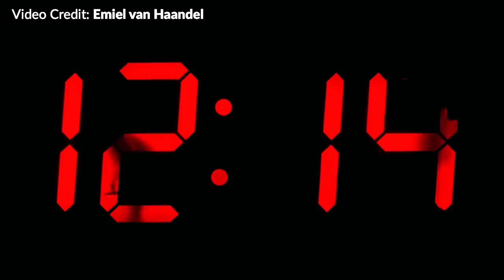A Man Paints Minutes of a Clock by Hand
A clock has been put up at the Amsterdam Airport in which a man can be seen painting the minutes by hand.
This clock is made by a Dutch designer Maarten Baas and is from his Real Time series. The series has more such clocks. The clock has been installed at the newly renovated Lounge 2 at Amsterdam’s Schiphol Airport. The Real Time series was first launched at the Milan Furniture Fair in 2009. It included the “Sweepers,” in which two handymen sweep trash into a clock for 12 hours. “Analog Digital,” in which a man paints the digits on a standard digital clock;

“Grandfather Clocks,” in which there is a video of a man drawing the hands of a clock from the inside of the clock face. Since then, Baas created the new “Schiphol Clock” in which there is a video of a man in a uniform behind the translucent clock face carefully painting the time minute by minute continuously. Baas said in a press release, “’Real time’ is a word that is used in the film industry. It means that the duration of a scene portrays exactly the same time as it took to shoot it. I use the concept in my Real-Time clocks by showing videos where the hands of time are literally moved in real-time. The real-time videos take 12 hours to shoot and 12 hours to watch from start to finish.”  In the project description, it was said that Baas was inspired by “the many faceless men who sweep, clean and work at an airport in their blue overalls.”